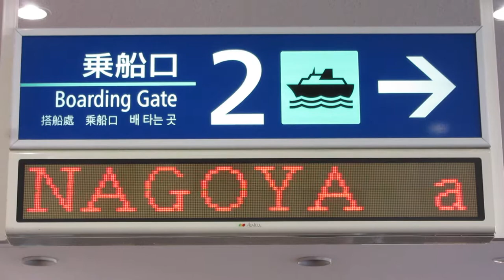苫小牧西港フェリーターミナル 乗船口2 LED電光掲示板